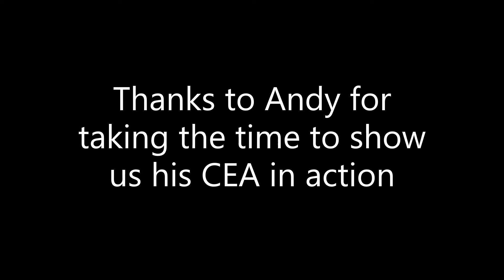CEA TreoStar Push Pull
Here we see a CEA which has been modified to run a 8m push pull torch